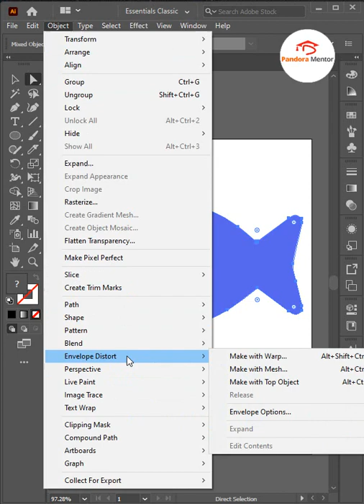warp text inside a shape illustrator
In this video i will show how to create warp text inside a shape illustrator

Warp text into custom shape in illustrator | Warp Text